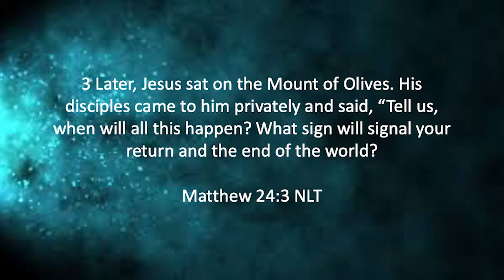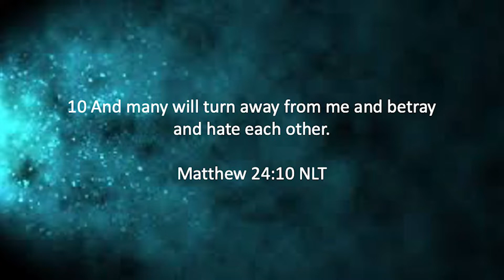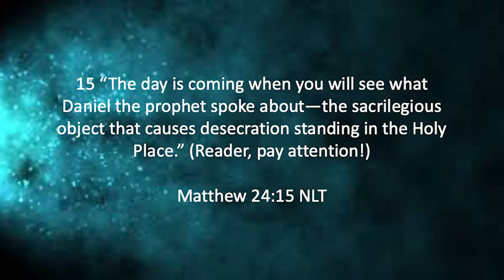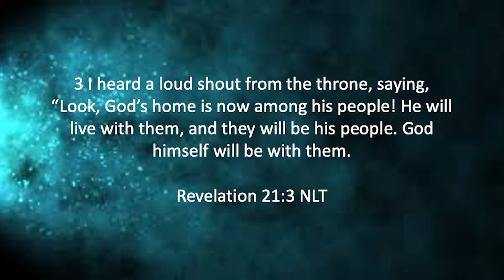Assembled for Answers - August 2022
Assembled for Answers is where Pastor Rodney and First Lady Karman Kyles answer various questions about the christian faith. Members and guests of the Assembly Church get answers they have pertaining to the bible, obstacles believer's may face in life or simply questions about the everyday life of a believer.

Please join Dr. Rodney and Karman Kyles as they tackle today's toughest question about the christian faith!

TheAssemblyChurch.org